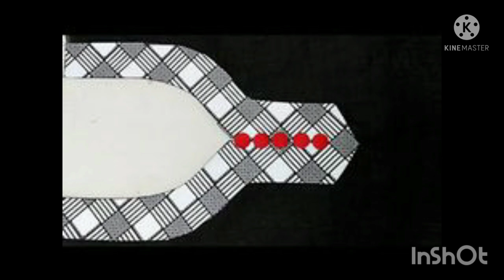গজ কাপড় দিয়ে সবচেয়ে লেটেস্ট 37 টি জামার গলার ডিজাইন।The latest 37 neck designs with fabrics.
আসসালামুআলাইকুম ভিউয়ার্স এখানে যতগুলো গলার ডিজাইন আছে প্রত্যেকটি অনেক সুন্দর। আপনাদেরকে ধৈর্য সহকারে সম্পন্ন ভিডিওটি দেখে আপনাদের পছন্দমত গলার ডিজাইন পছন্দ করতে হবে।আমার এই ভিডিওটি ভালো লাগলে সাবস্ক্রাইব করুন লাইক করুন শেয়ার করুন কমেন্ট করুন।আমার নিজস্ব আইডি আর কিছু ড্রেস দেখতে অবশ্যই নিচের লিংকগুলো প্রেস করুন।